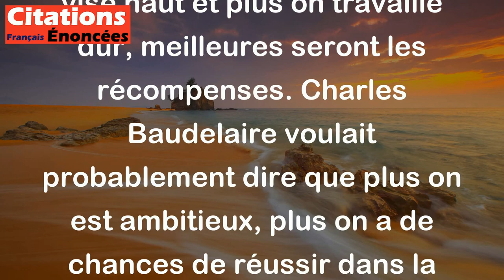Plus on veut, mieux on veut. - Charles Baudelaire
Cette citation signifie que plus on a des désirs et des aspirations, plus on en veut, et plus on veut obtenir les meilleures choses de la vie. En d'autres termes, plus on vise haut et plus on travaille dur, meilleures seront les récompenses. Charles Baudelaire voulait probablement dire que plus on est ambitieux, plus on a de chances de réussir dans la vie.